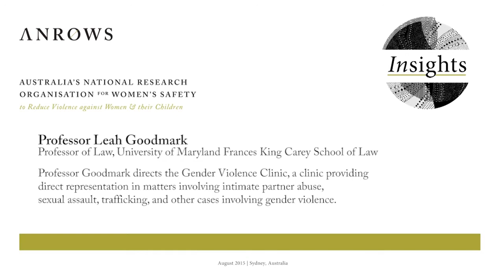ANROWS inConversation with Professor Leigh Goodmark and Professor Rosalind Croucher AM